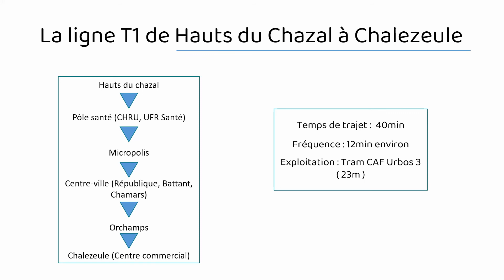[Cab Ride - Timelapse] Ligne T1 - Hauts du Chazal / Chalezeule - Ginko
Voici une timelapse de la ligne de tram T1. Il s'agit de la vidéo postée de 30 juin 2020 en accéléré pour ceux qui n'on pas le temps pour regarder les 40min.

Vidéo filmée le 27 juin 2020 avec le Huawei P30 Pro